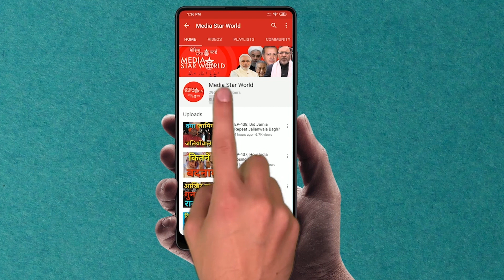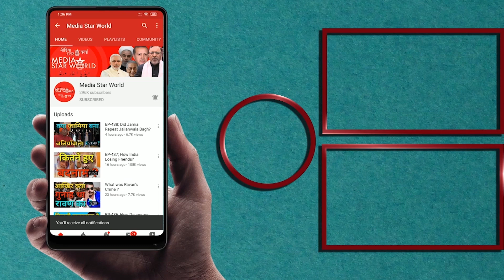EP-718: Why Muslims Being Targeted?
एम् वदूद साजिद की और वीडियो देखने के लिए यहाँ क्लिक करें।

क्यों भरोसा हुआ कमज़ोर?

मोहम्मद अहमद काज़मी द्वारा "आप के रूबरू" कार्यक्रम में हाल ही में मध्य प्रदेश केन दीपक बुंदेले नमक वकील की दाढ़ी की वजह से मुस्लमान समझकर पुलिस के ज़रिये की गयी पिटाई की घटना  के बारे में वरिष्ठ पत्रकार एम वदूद साजिद के साथ ख़ास बातचीत पेश की गयी है।   उन्होंने कहा कि 60 से अधिक मोब लंचिंग के अभियुक्तों को जमानत दी गई और भाजपा सरकारों में मंत्रियों के ज़रिये गर्मजोशी से स्वागत किया गया। उन्होंने कहा कि पुलिस कई ऐसी घटनाओं में लिप्त  रही है जहां मुसलमानों को उनकी किसी भी गलती के बिना सजा भुगतनी पड़ी है । उन्होंने कहा कि हाल की महाराष्ट्र की घटनाओं ने साबित कर दिया है कि अगर राजनीतिक नेतृत्व स्थिति को संभालने की न्यायपूर्ण इच्छा रखता है, तो पुलिस भी उसी के अनुसार काम करती है। साजिद ने कहा कि मध्य प्रदेश पुलिस कई सालों से अपने मुस्लिम विरोधी कार्यों के लिए बदनाम है।

 Why Muslims Being Targeted?

“Aap Ke Roobaru” by Mohammad Ahmad Kazmi carries an exclusive interview of  M. Wadood Sajid, a senior journalist about the recent Madhya Pradesh incident where Deepak Bundele, a lawyer was beaten furiously by police due to mistaken identity for sporting beard. He said that over 60 mob lunching accused were given bail and received warm welcome by not less than ministers in the BJP governments. He said that police has been involved in several such incidents where Muslims were victimized for none of their fault. He said that recent Maharashtra incidents have proved that if political leadership desire judicious handling of  situation, police also act accordingly. Sajid said that Madhya Pradesh police is infamous for its anti-Muslim acts for several years.